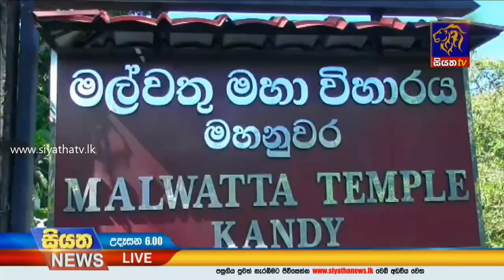Siyatha News | 06.00 AM | 16 – 12 – 2019